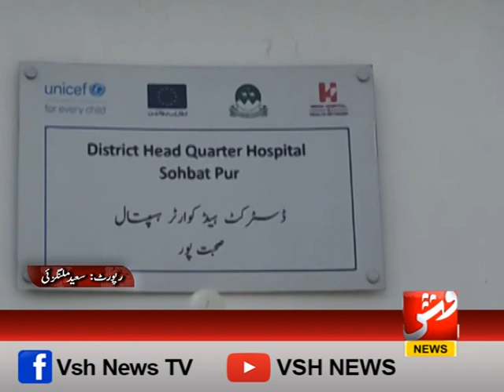صحبت پور گوٹھ عبداللہ بگٹی میں بارودی دھماکہ، ایک شخص جانبحق | وش نیوز